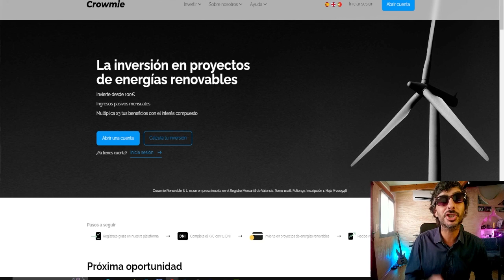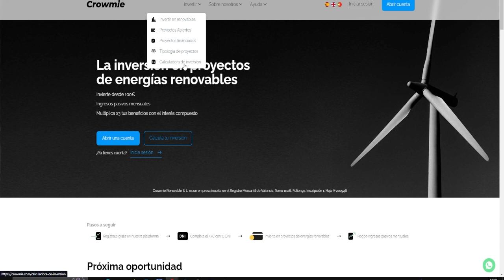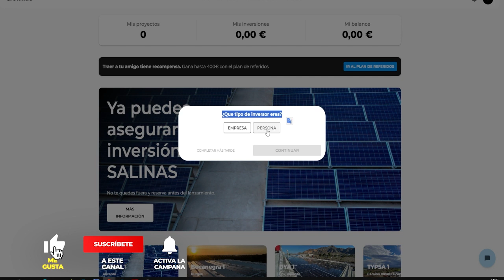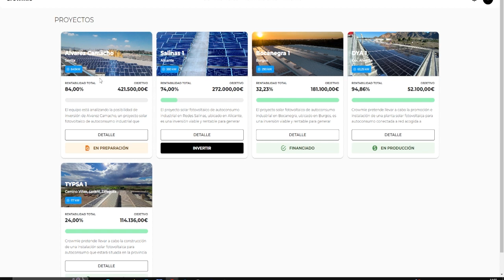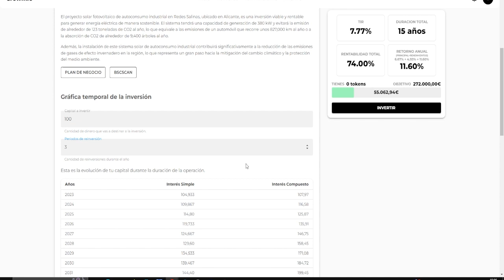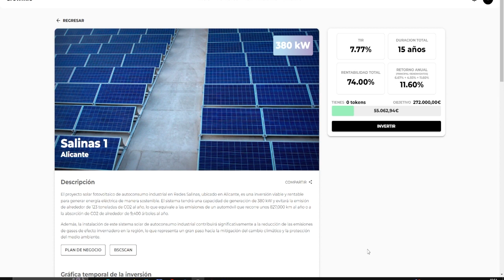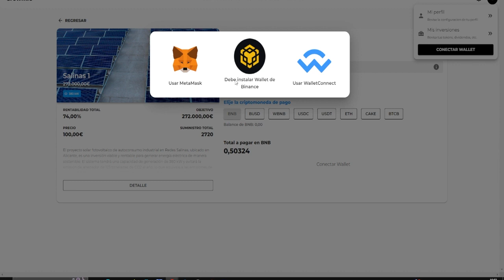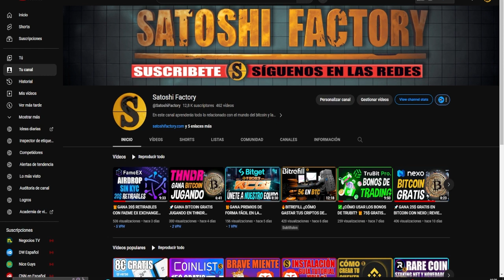⚡️CROWMIE ¿QUÉ ES Y CÓMO FUNCIONA? INVIERTE EN ENERGÍAS VERDES CON BLOCKCHAIN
En este vídeo te presentamos crowmie, una startup Española la cual nos facilita invertir en proyectos de energías renovables de forma tokenizada a través de Blockchain y desde tan solo 100€ por operación.

00:00 Introducción ¿Qué es y cómo funciona Crowmie? @crowmie
00:39 Sobre el equipo de Crowmie
01:06 Transparencia del equipo de Crowmie
01:19 Proyectos para invertir en Crowmie
01:37 Invertir en proyectos de autoconsumo industrial con Crowmie
02:01 ¿Cómo se generan los beneficios en Crowmie?
02:33 ¿Cómo crear una cuenta en Crowmie?
02:59 ¿Verificar el KYC en Crowmie?
03:10 Seguridad y regulación Crowmie
04:06 Review panel de Crowmie
05:11 ¿Cómo invertir en Crowmie?
07:05 Rentabilidades Crowmie
08:42 Depositar fondos en Crowmie
08:59 Depositar a través de transferencia bancaria en Crowmie
09:35 Depositar criptomonedas en Crowmie
11:41 Final

🎁Descarga los juegos y empieza a ganar Satoshis Gratis:
🎁Crea tu cuenta en Bitrefill 5$ GRATIS EN BTC:
⚡️¿Qué es y cómo funciona la Lightning network?